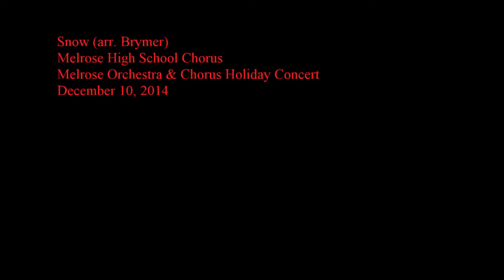2014 12 10 MHS Chorus Snow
The Melrose High School Chorus performs Snow (arr. Brymer).

Melrose High School Orchestra & Chorus
Winter Festival
Melrose, Massachusetts